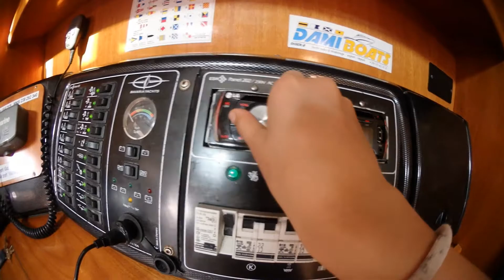Grand tour 2018 Croatia. Знакомство с яхтой.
Видеоэкскурсия по яхте сопровождения Bavaria 50.